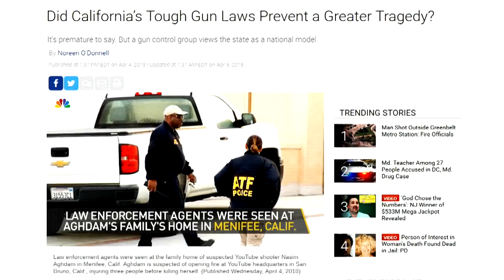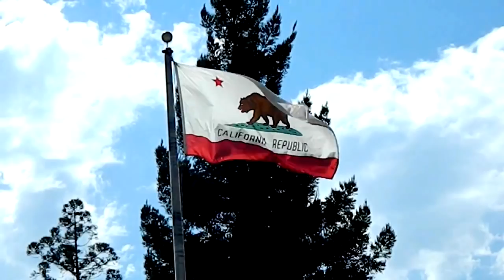Gavin Newsom For California Governor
California Lieutenant Governor Gavin Newsom is a candidate for California Governor. PAID FOR BY CALIFORNIA TEACHERS ASSOCIATION.